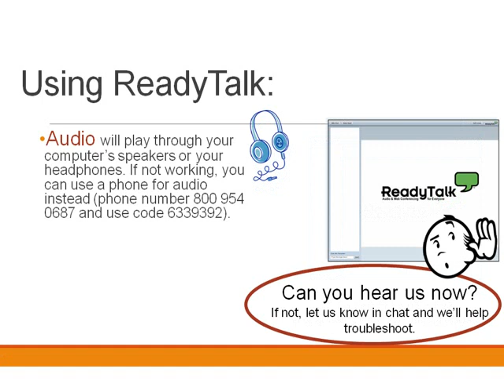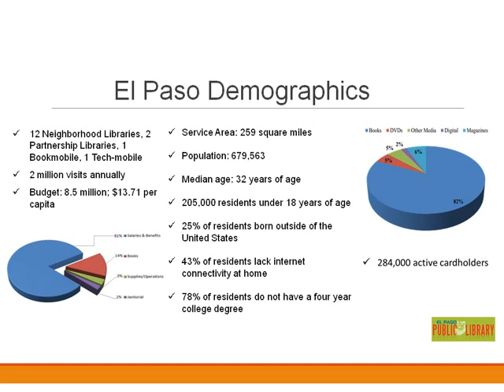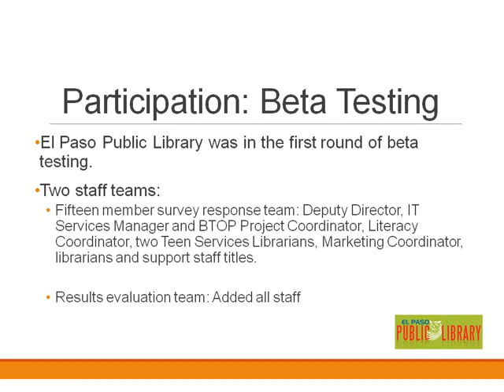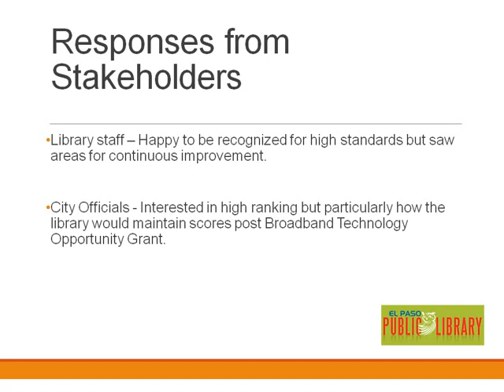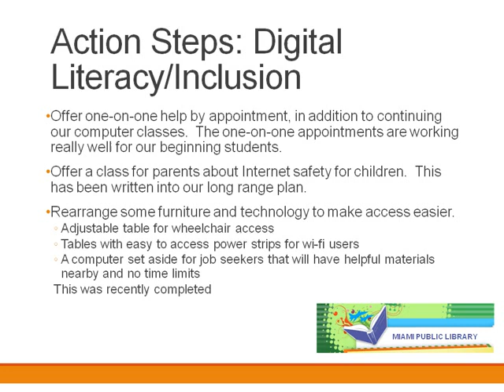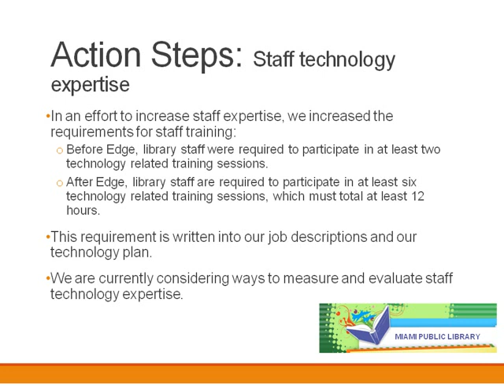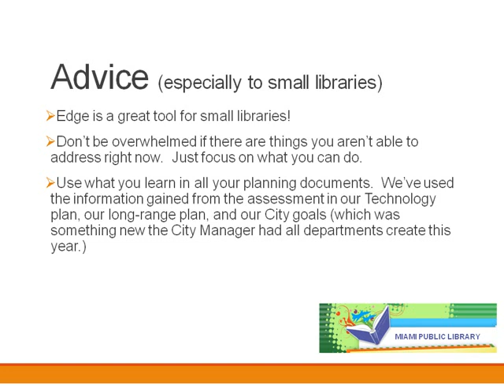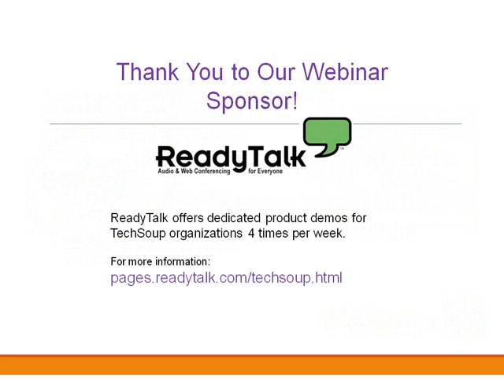Webinar - Going First: More From Edge Pilot Libraries - 2013-08-21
The Edge Initiative is a voluntary assessment program that provides libraries with benchmarks, best practices, tools and resources that support continuous improvement and reinvestment in public technology services. Edge helps libraries connect their services to community priorities.

Edge will be available to public libraries nationwide in January 2014. A group of pilot libraries has been testing the benchmarks in their libraries and communities. , as we talk with participants from two of the pilot libraries: Marcia Johnson from the Miami Public Library in Oklahoma and Dionne Mack from the El Paso Public Library in Texas. What did they do? What did they learn? What are they planning to do next?

This webinar is part of a series of webinars exploring the Edge Initiative Benchmarks. A coalition of leading library and local government organizations are working on Edge, including The Bill & Melinda Gates Foundation, the Urban Libraries Council, American Library Association's OITP, International City/County Management Association, Lyrasis, Public Library Association, State Libraries of California, Oklahoma and Texas, TechSoup Global, Universities of Maryland and Washington, and WebJunction/OCLC.